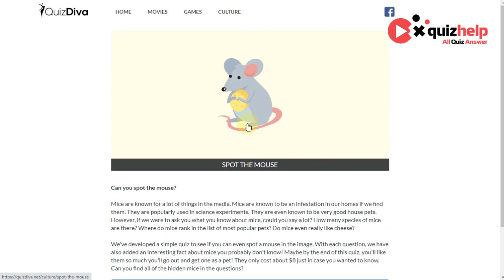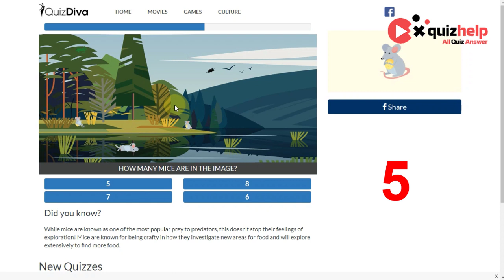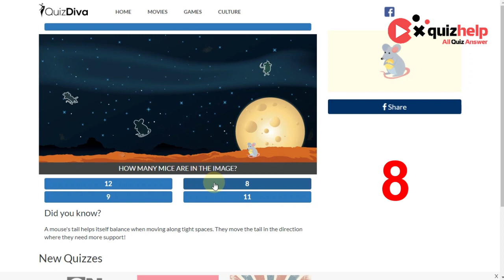Spot The Mouse Quiz Answers | Earn +2 Rbx | Quiz Diva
Mice are known for a lot of things in the media. Mice are known to be an infestation in our homes if we find them. They are popularly used in science experiments.